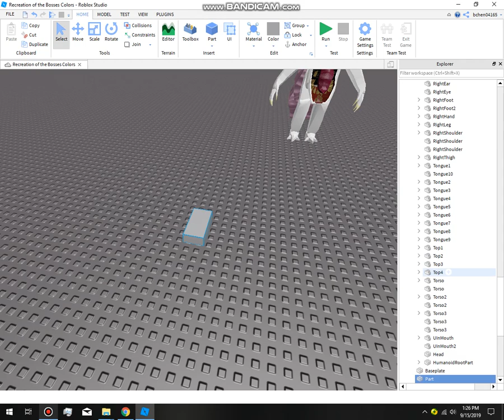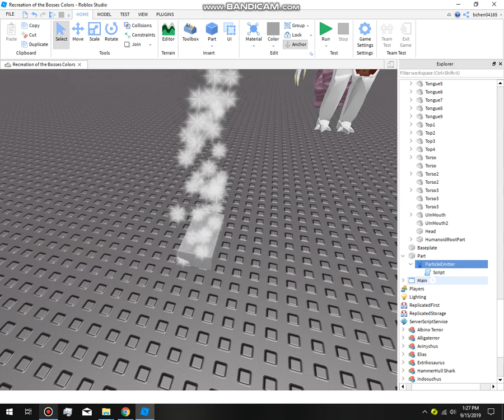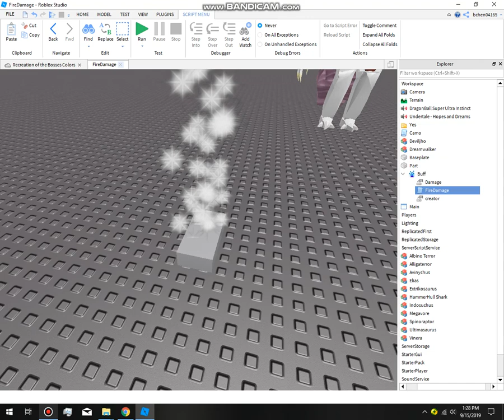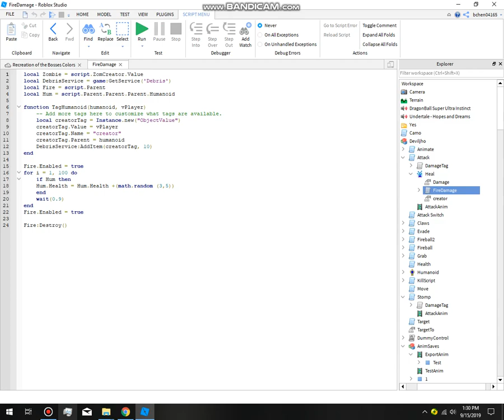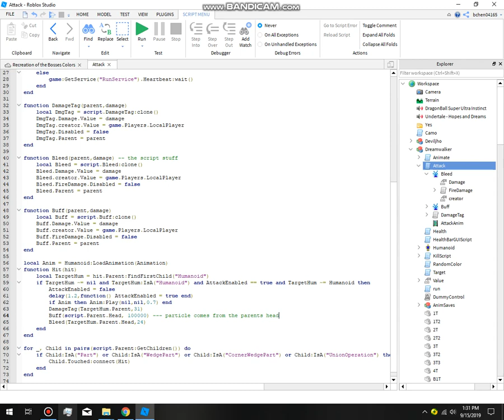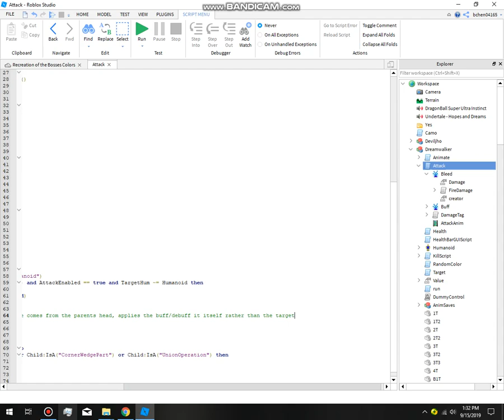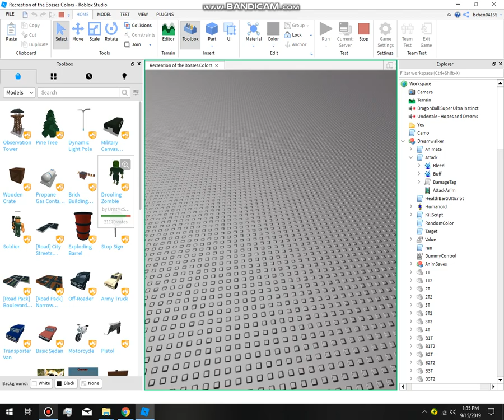Roblox Tutorial: how to give an npc a buff when it attacks